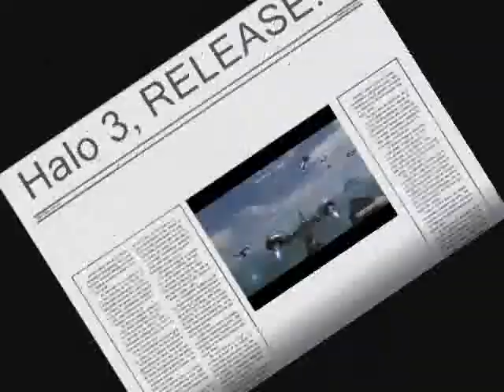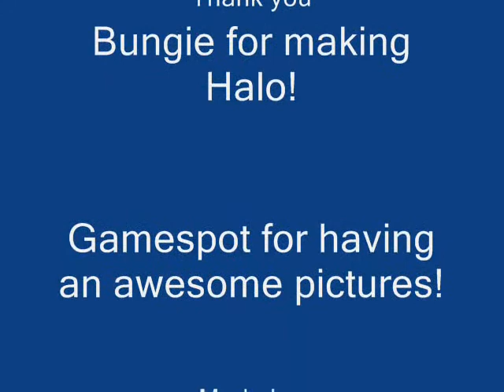Halo Evolution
I thought we (Trio Squad) should makes a slideshow tribute to Halo 1, 2, and 3.  This is our 2nd video, and we would like to hear from you.

The music is Crash and Burn by Dark Horse.

I got the pictures from Gamespot, and Halo is made by Bungie.  The cedit goes to them.